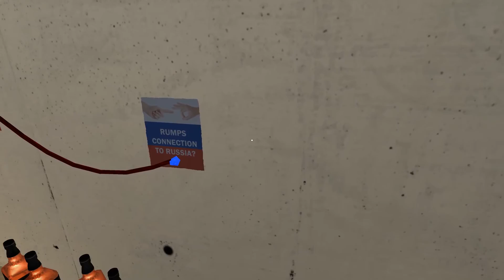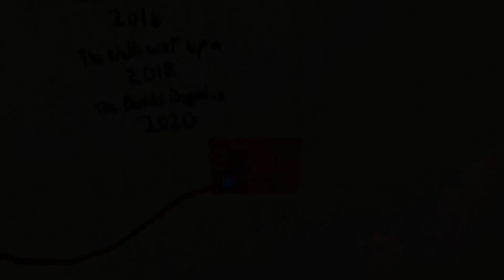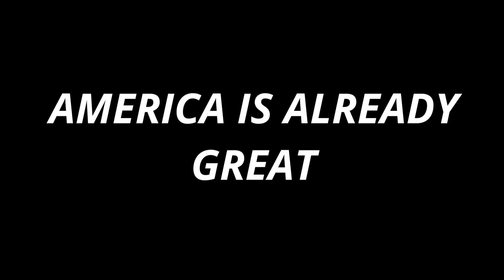Mr.President! Walkthrough Gameplay - Full Game / PC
Mr.President! Can you take a bullet for the soon to be President of the United States of America?!